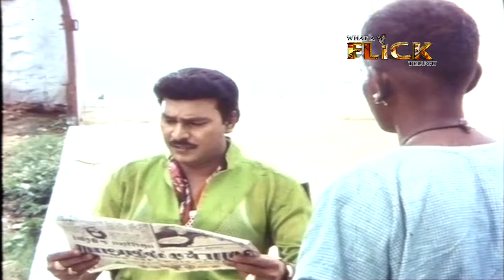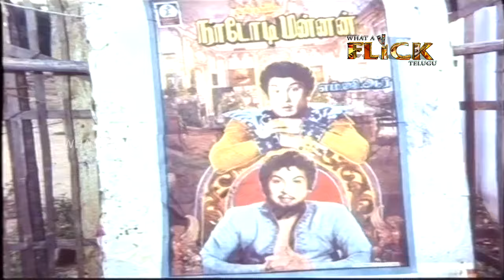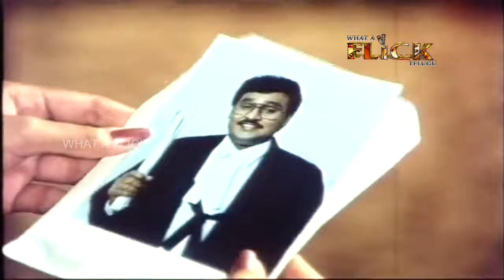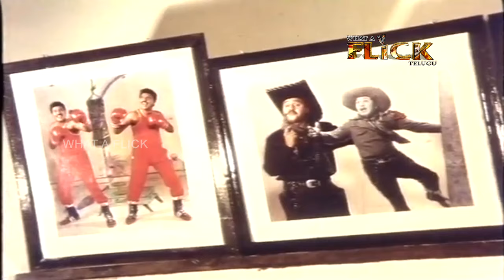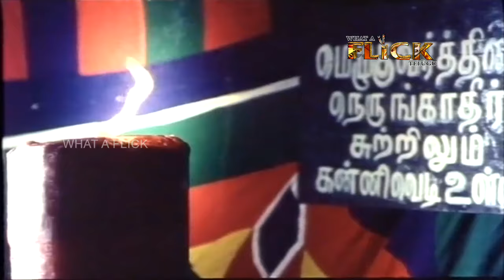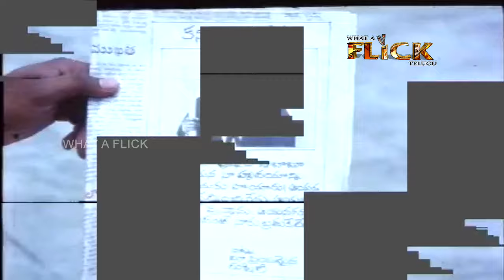RUKMINI KALYANAM || రుక్మిణి కళ్యాణం || BHAGYARAJA SUPER HIT TELUGU DUBBED FILM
The film made a history in remake into HINDI as rajababu enacted by govinda and karishma kapoor in TELUGU and TAMIL is was a hit at the box office a very salient bhagyaraja comic as it precedes his reputation of having all flavors of entertainment into the movie. plot of the movie revolves around RAJA BABU the hero who comes from a big family and he then falls in love for the beauty of the heroine when he sees her in a picture. Mesmerized with her beauty he gets obsessed to marry her and finds her. The heroine being a graduated and well educated breaks the marriage when she knows RAJA BABU is uneducated and insults his father. RAJA BABU realizes that he was an orphan and he was raised by the parents he has are his foster parents and the way he was raised by them gives him a shock and then he starts living like an obedient servant that like RAJA BABU. realising her mistake when the heroin comes back to apologise for her acts the father refuses to make a pact and RAJA BABU who is living in the shadow of his foster parents does not want to compromise on her. Taking this as opportunity a distant relative to the family who's daughter is focused to be marrying RAJA BABU and is the bad guy of the movie tries to steal the wealth of the family and in the process RAJA BABU in saving his family and the heroine succeed's and the father then realises that RAJA BABU is deeply in love with the heroine accepts for the marriage and it all ends happily ever after.